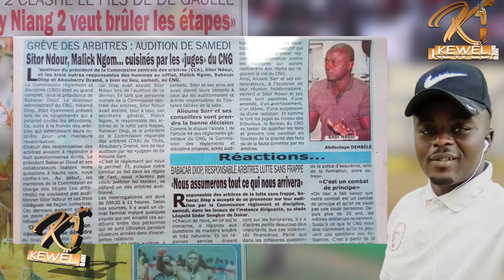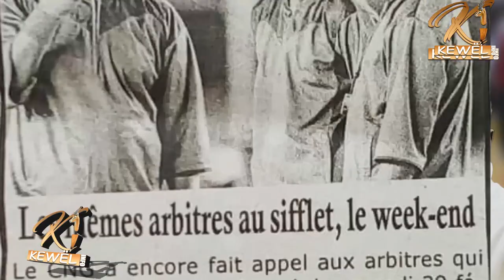Urgence... Bb Saloum crache ses vérités sur Alioune Sarr et CNG,Arbitres....